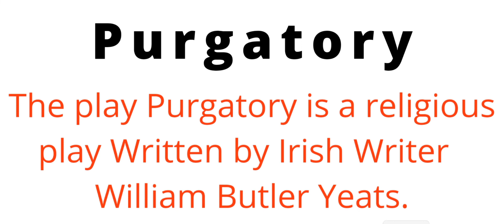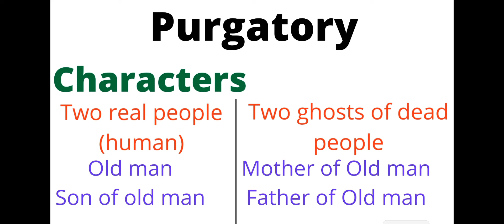purgatory explained in hindi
Here is full explanation of the play Purgatory.

Purgatory is the religious play Written by Irish Writer William Butler Yeats.

This is the only vedio in YouTube about it in Hindi.